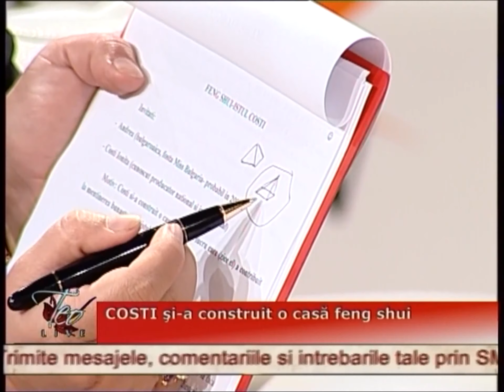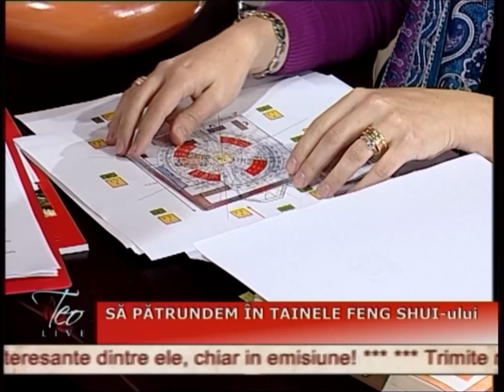TEO LIVE EDIȚIE DIN 1.10.2008